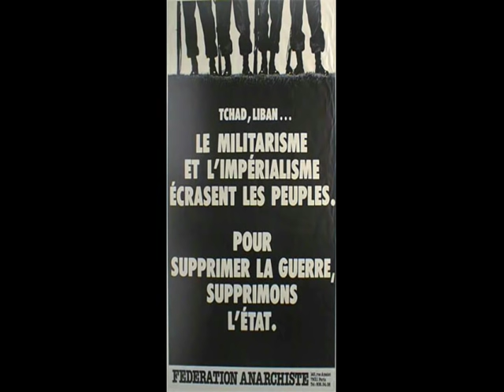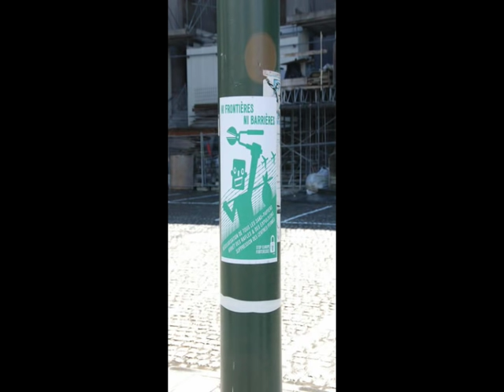Georges moustaki- Sans la nommer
Montage avec la chanson "sans la nommer" de georges moustaki et des images de mai 68, espagne 36, manifestation récente + affiche
George Moustaki
Sans La Nommer -Without Naming Her
Transalted in ENglish by Lydie H Jones

I would like without naming her to speak about her
as of a beloved one, an unfaithful
a very living girl who wakes up
who has tomorrows which sing under the sun

it is her that we truncheon
that we follow, that we hunt down
it is her that rises up,
that suffers and gets on strike
it is her that we imprison
that we betray, that we abandon
that gives us desire to live,
that gives us the desire to follow her until the end

I would like without naming her to pay tribute to her
pretty flower of May or wild fruit
a plant deeply planted on her two feet
and that wanders freely where she feels like going

beloved or outcast she is faithful
and if you want me to introduce you to her
we call her Permanent Revolution